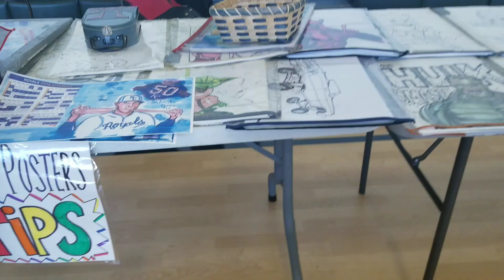School Carnival and Avengers Infinity War!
Welcome to Tiara Everyday, I thank you for stopping by. In this vlog we went to see the Avengers Infinity War movie and more.